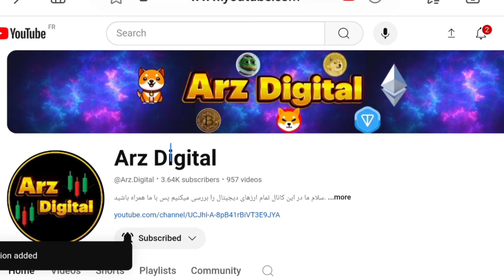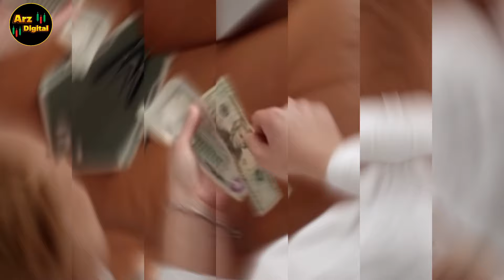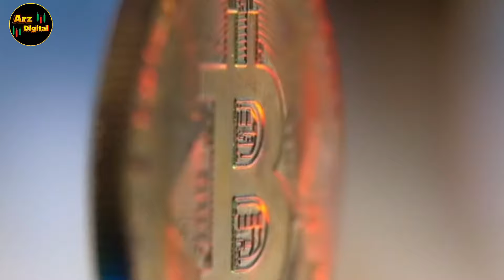بهترین جایگزین های نات کوین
بعد از هیجان پیرامون ربات‌های معامله‌گر تلگرام در سال گذشته و ظهور بازی نات کوین، پروژه‌های کریپتویی بسیاری تلگرام را بستری مناسب برای جذب کاربران جدید دیدند. تعداد این اپلیکیشن‌ها که از مدل درآمدزایی آسان Tap to Earn پیروی می‌کنند، بی‌شمار است.

🔴ویدیوهای پیشنهادی🔴

ارزهای دیجیتال
بیبی دوج
لونا

ارز دیجیتال
کسب درآمد
تحلیل تکنیکال
اخبار ارزهای دیجیتال
شیبا اینو
بیبی دوج
بیتکوین
اتریوم